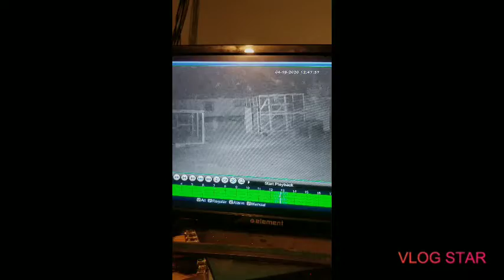My Haunted Peacock Farm wtf wtfwasthat.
Wtf is that? My Haunted Peacock Farm. Episode 1. April 19 2020..reviewing video footage and found this...Could be a drone?